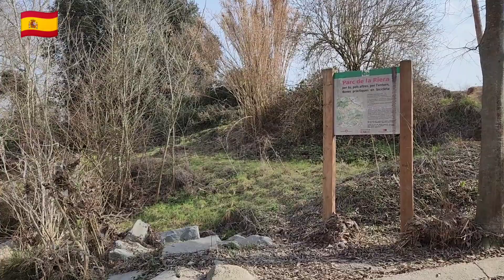إسترخاء في الهواء الطلق relajación al aire libre